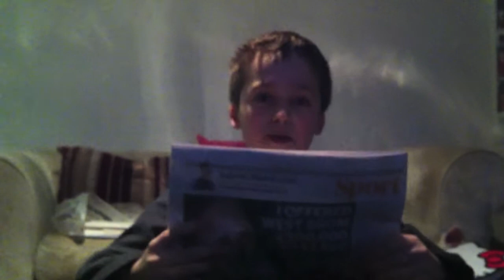MISSILES IN WINDSOR ??!!??!! (short film)